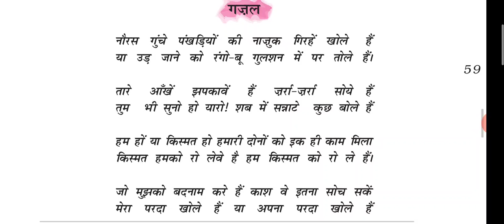Gazal class 12 line by line explanation(part-1)/Rubaiya Gazal Class12/class 12 Chptr 9 Gazal explain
gazal class 12
gazal class 12 hindi
gazal class 12th
gazal class 12th hindi
gazal class 12 urdu
gazal class 12 summary
gazal class 12 ncert solutions
gazal class 12 pdf
gazal class 12 mcq
gazal class 12 saransh
gazal class 12 bhavarth
gazal class 12 vyakhya
gazal chapter class 12
gazal class 12 hindi explanation
rubaiya gazal class 12 hindi
class 12 hindi poem gazal
rubaiya gazal class 12 question answer
class 12 hindi aroh gazal
rubaiyan gazal class 12
rubaiya class 12
rubaiya class 12 hindi
rubaiya class 12th
rubaiya class 12 question answer
rubaiya class 12 urdu
rubaiya class 12 summary
rubaiya class 12 mcq
rubaiya class 12 explanation
rubaiya class 12 hindi summary
rubaiya class 12 magnet brains
rubaiya class 12 meaning
rubaiya class 12 NCERT solutions
rubaiya class 12 bhavarth
rubaiya class 12 vyakhya
class 12 hindi chapter rubaiya
class 12 hindi chapter rubaiya summary
rubaiya class 12 line by line explanation
rubaiya class 12 hindi question answer
rubaiya class 12 hindi explanation
rubaiya class 12 alankar
rubaiya class 12 arth
rubaiya aur ghazal class 12